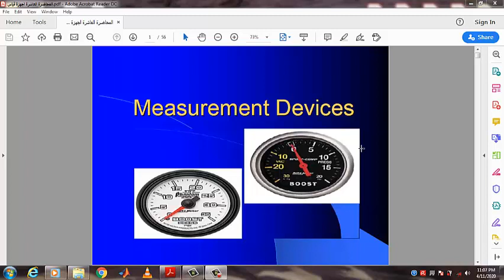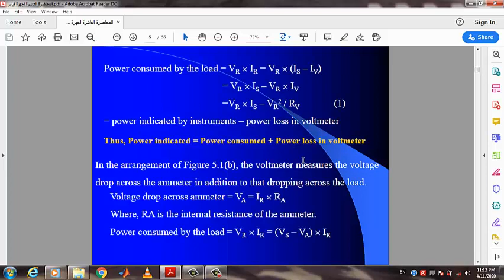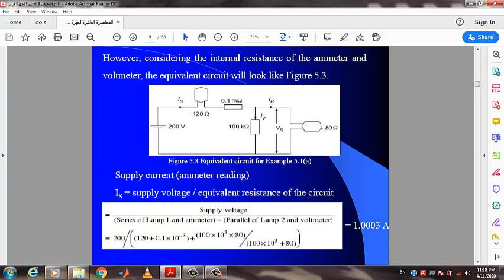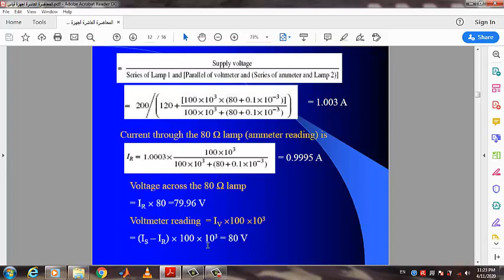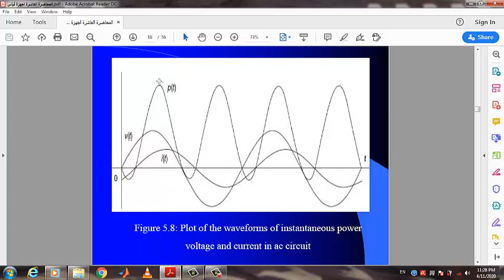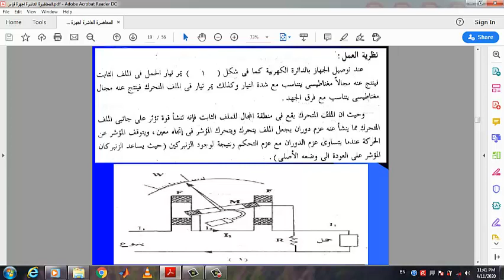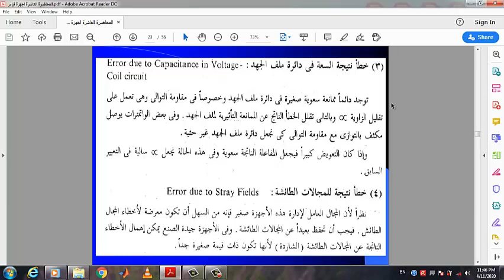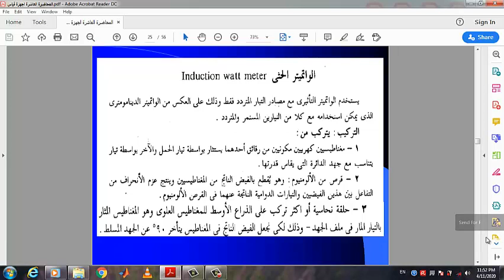محاضرة 10 قياس القدرة الكهربية د. وليد صلاح